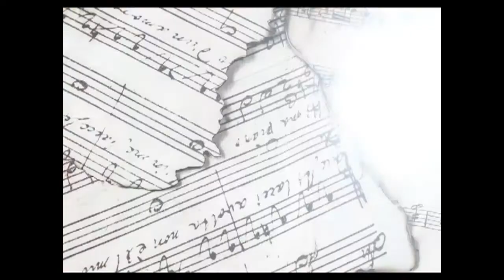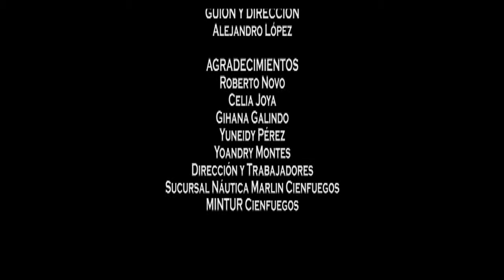Sencillamente, Pedro Novo, el cronista cienfueguero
Dice Pedro: Aquí tengo mi lugar, mi son y mi poesía, mi montaña, mi bahía... y es que Cienfuegos le inspira, por eso le canta, admira y vive...